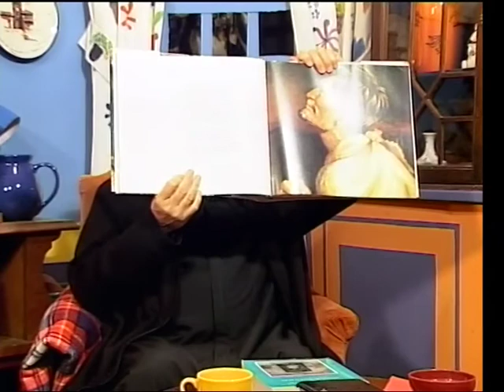Buenas noches, Teo: La Virgen de Guadalupe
El P. Rafael explica a Teo la historia de la conversión de los indios mejicanos a través de la Virgen de Guadalupe.